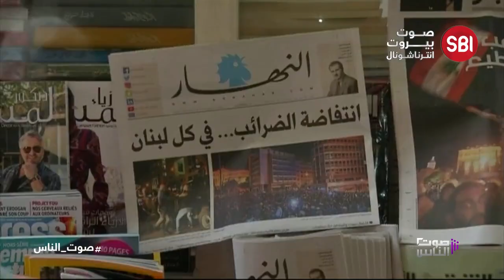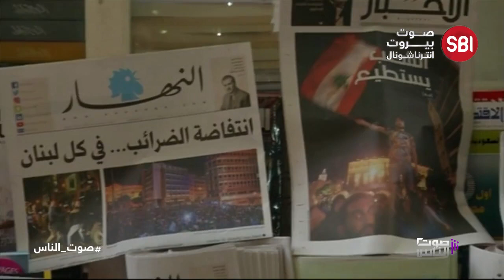في حلقة "صوت الناس" نناقش أحداث الطيونة، تحقيقات المرفأ، ذكرى ثورة ١٧ تشرين والانتخابات المرتقبة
في حلقة الليلة من "صوت الناس" نناقش أحداث الطيونة، تحقيقات المرفأ، ذكرى ثورة ١٧ تشرين والانتخابات المرتقبة مع ضيوفنا:
وزير الدفاع موريس سليم
المدير التنفيذي للمفكرة القانونية المحامي نزار صاغية
الاستاذ المحاضر في قانون الضرائب والمالية العامة المحامي كريم ضاهر
المدير التنفيذي لحركة سوا للبنان سعيد صناديقي
العضو المؤسس في ACT سامي صعب